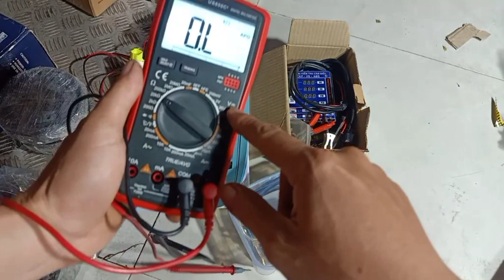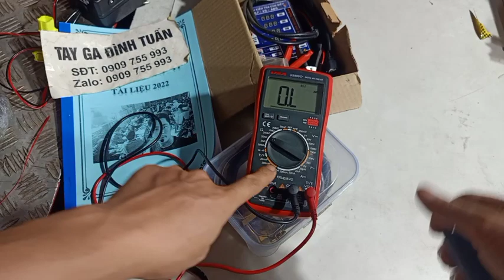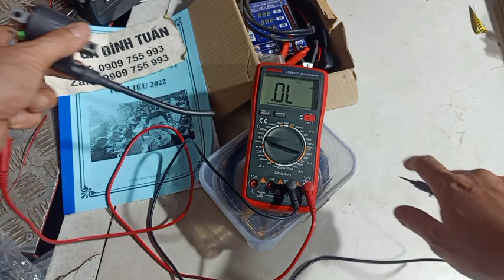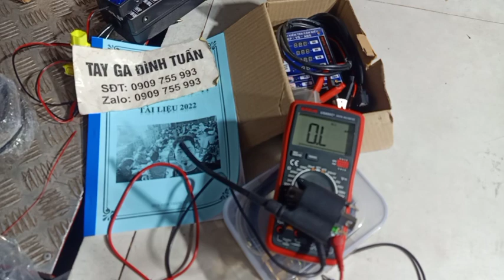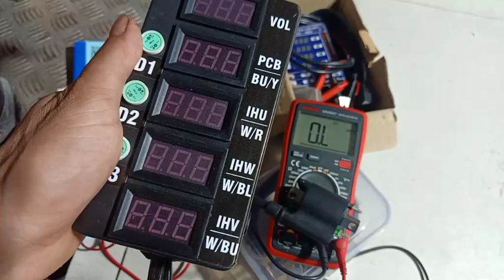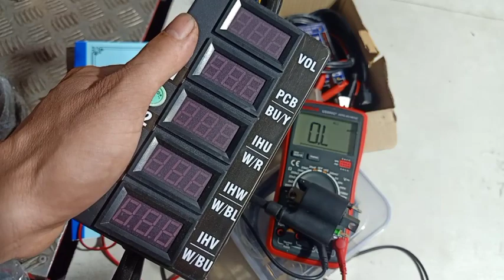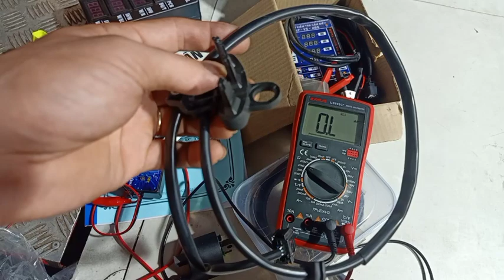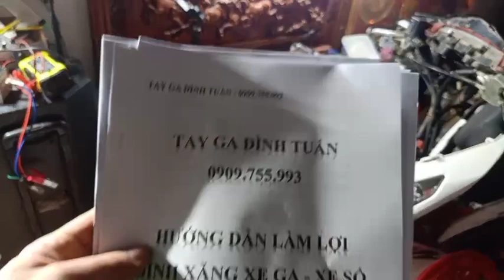Tay ga Đình Tuấn: 4 Đêm tri ân khóa học online. 0909755993